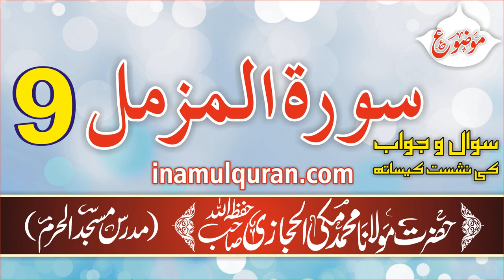Surat-ul-Muzzammil-9 (tafseer ibn kaseer) by Maulana Muhammad Makki al Hijazi